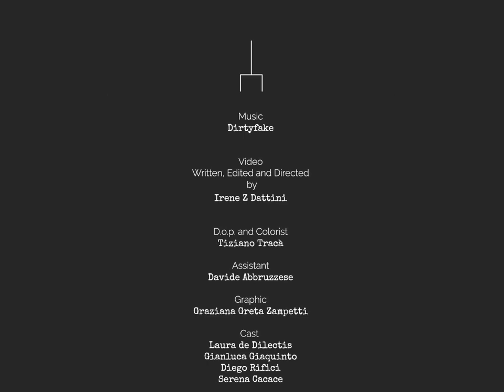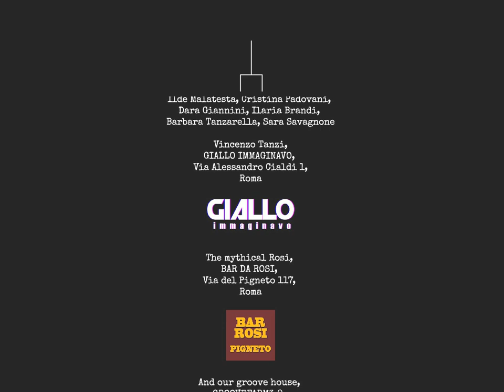Dirtyfake - The Mrs of needles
Dirtyfake "The Mrs of needles" from their album "Description of life during societal collapse"

DIRECTOR: Irene Z Dattini
PRODUCED BY: Irene Z Dattini & Byron Rink
EDITOR: Irene Z Dattini
CINEMATOGRAPHY: Tiziano Tracà
ASSISTANT: Davide Abbruzzese
COLORIST: Tiziano Tracà
GRAPHIC: Graziana Greta Zampetti

with:

Gianluca Giaquinto, Diego Rifici, Serena Cacace, Byron Rink

THANKS:

Gianluca Giaquinto, Diego Rifici, Serena Cacace, Lorenza Nardella, Ilde Malatesta, Cristina Padovani, Dara Giannini, Ilaria Brandi, Barbara Tanzarella, Sara Savagnone, Vincenzo Tanzi, Giallo Immaginavo, Bar Rosi, Groovefarm 3.0,